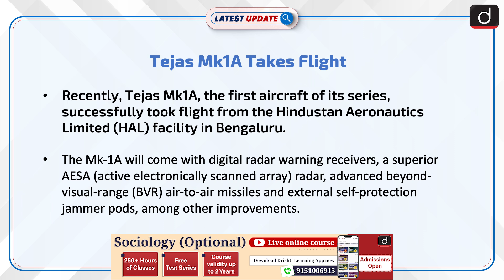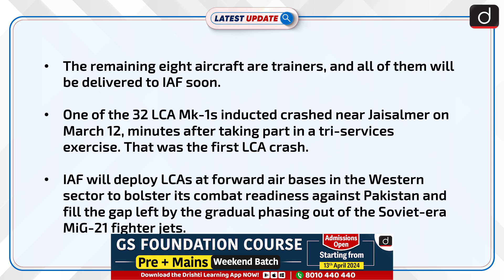Tejas Mk1A Takes Flight | Latest update | Drishti IAS English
Tejas Mk1A, with advanced upgrades, successfully completed its maiden flight from HAL Bengaluru, marking a significant milestone in indigenous fighter aircraft production for the Indian Air Force.